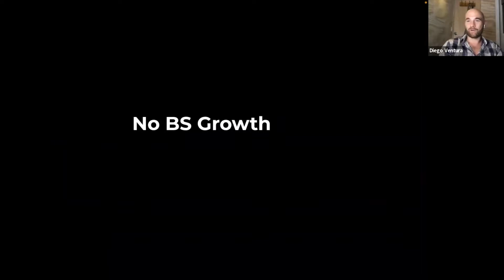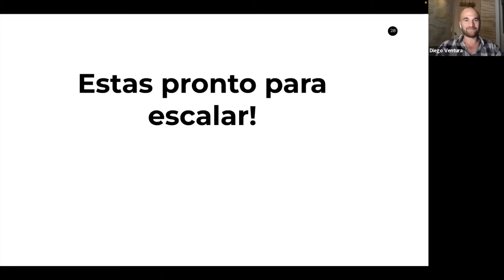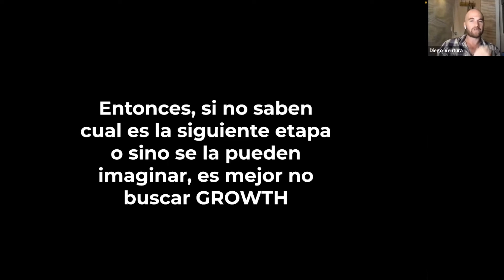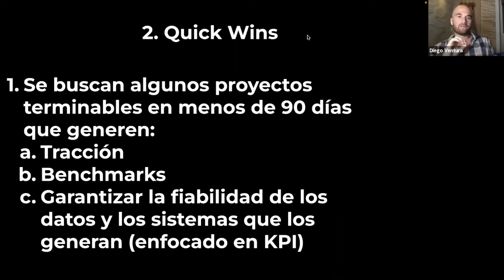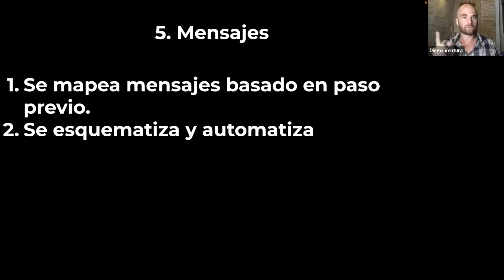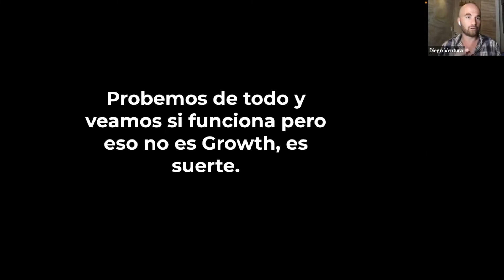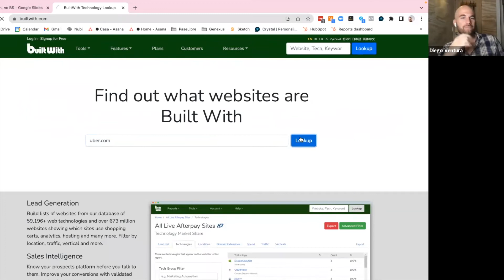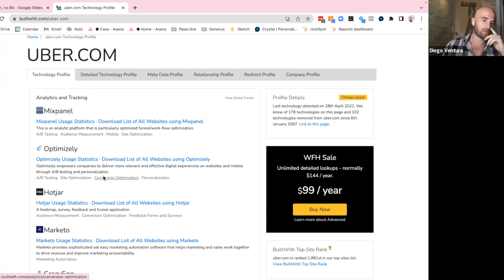Growth Marketing no Bullshit - Diego Ventura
Diego Ventura es experto en Marketing Digital y actualmente se desempeña como Director de Growth Marketing en nocnoc.

En este webinar Diego nos cuenta más sobre su rol y esta técnica que es súper demandada en los últimos tiempos. 🔥